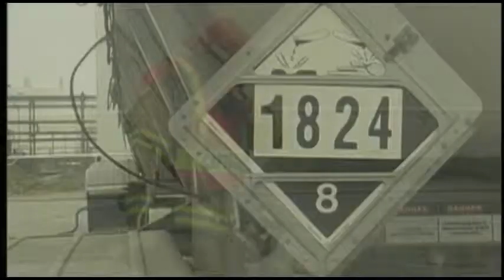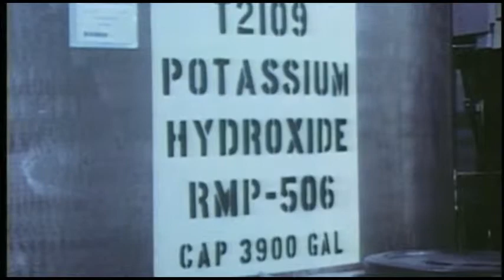Sodium Hydroxide & Potassium Hydroxide from the Hazchem Series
Emergency Film Group's 'Sodium Hydroxide & Potassium Hydroxide' DVD teaches about the two most important caustics used in industry. This safety training video  includes updated information about containers and protective clothing used when using caustics or responding to incidents where they are involved.